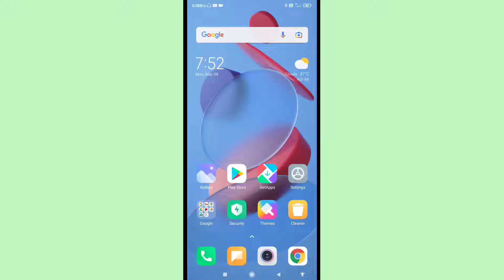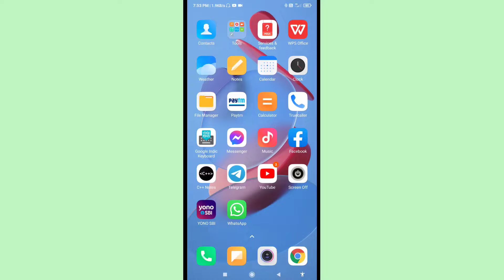POCO X3 Pro Camera Failed Problem | How To Fix POCO X3 Pro Camera Failed Problem